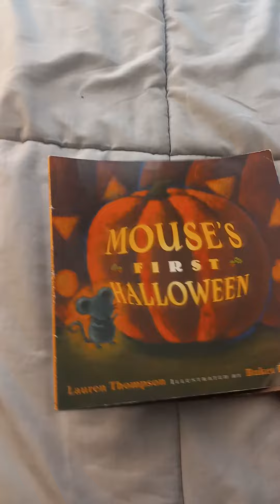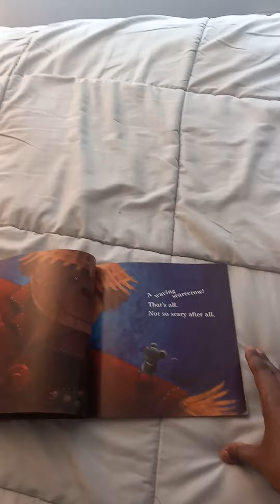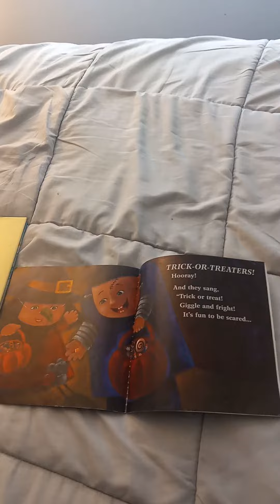STORYTIME BOOK CLUB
MOUSE'S FIRST HALLOWEEN
BY LAUREN THOMPSON
ILLUSTRATED BY BUKET ERDORGAN